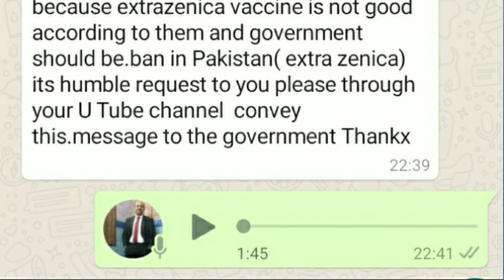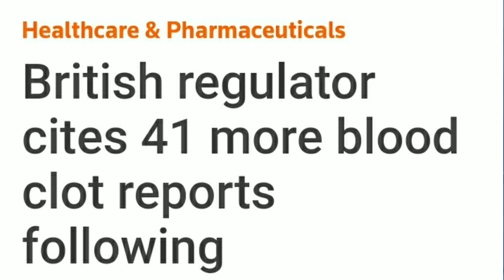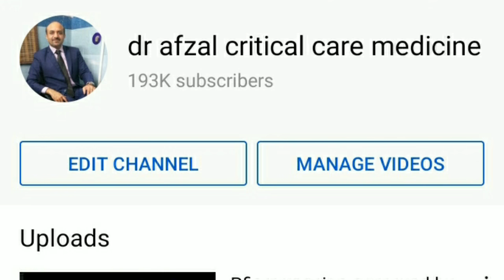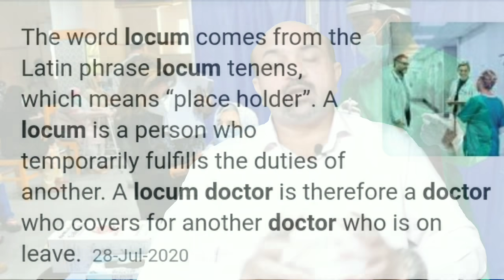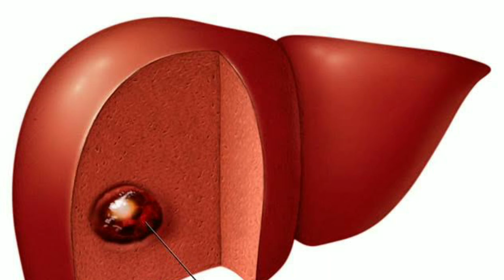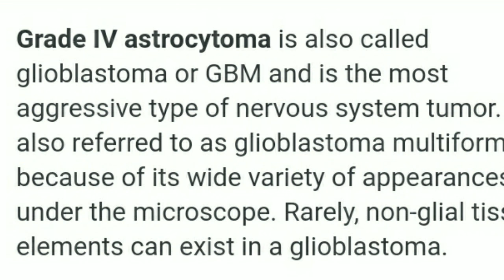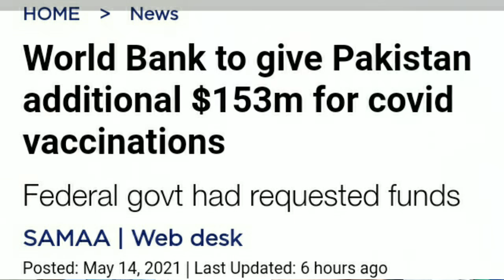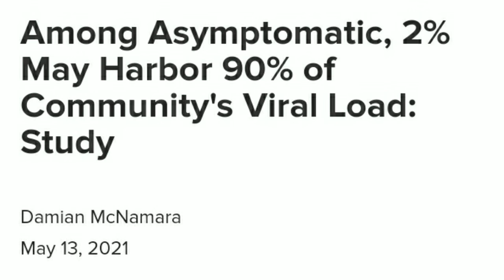How Much People of Pakistan Trust Health System? Most Prevalent strain in Punjab?